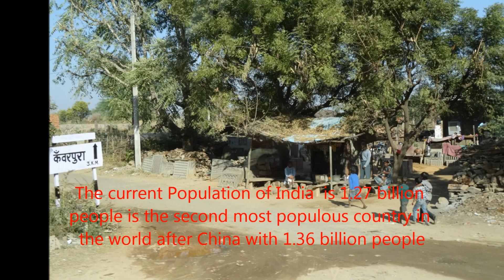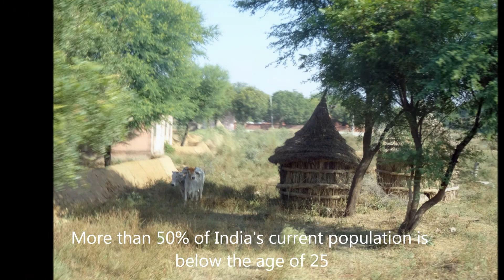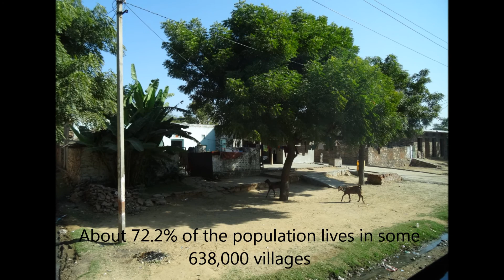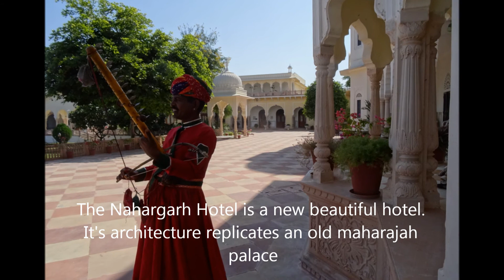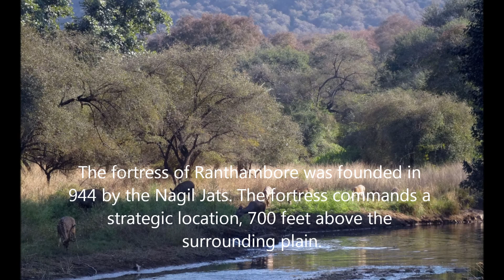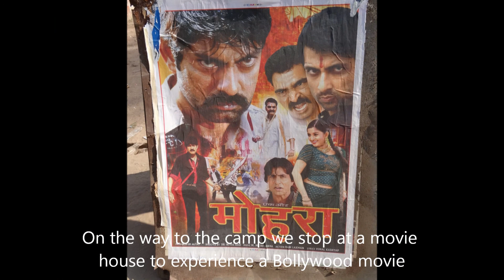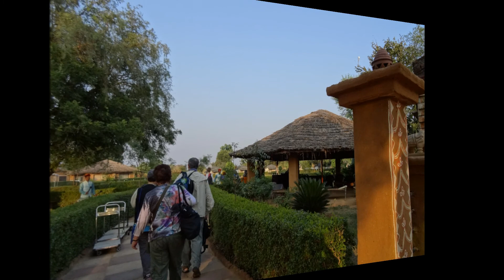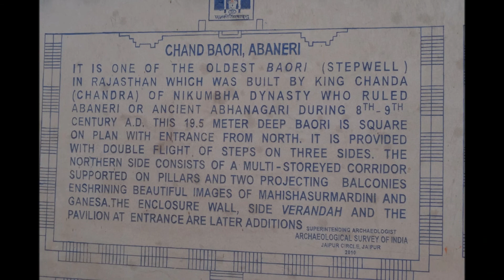My Trip to India, part 2 of 3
My Trip to India, part 2 of 3. November 2013